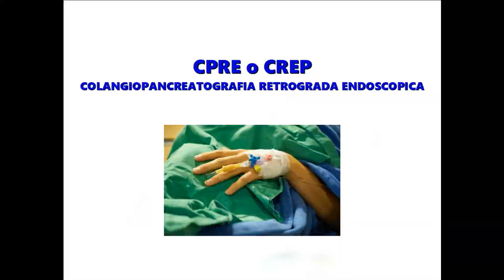Qué es una CPRE o colangiopancreatografía retrógrada endoscópica. Mi experiencia.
Una CPRE o  colangiopancreatografía retrógrada endoscópica es una prueba  endoscópica que permite ver e intervenir en los conductos biliares y pancreáticos. En este vídeo te cuento en que consiste y te explico mi experiencia y alguna anécdota. Si te han dicho que te tienen que hacer una CPRE te interesará ver este vídeo. Espero que te sirva.

También me podéis encontrar en Instagram @mundo_hel